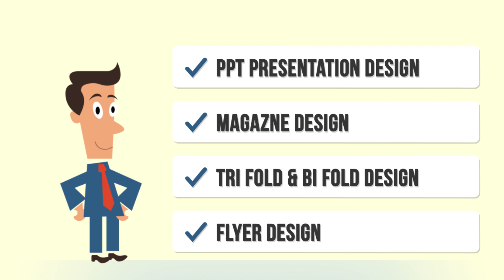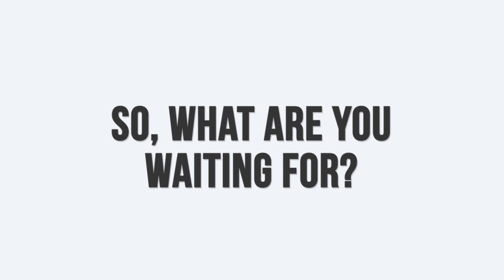Corporate promoting Animation